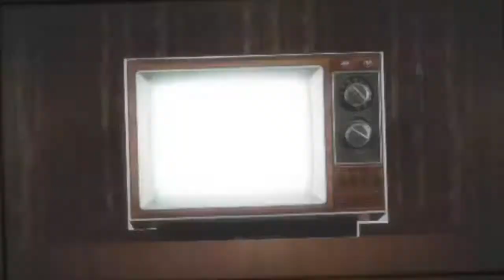Trigger Stage Play|BTS|Beyond Things TV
Aye what's good everyone! I hope you all enjoy this Behind The Scenes vlog of the stage play production, Trigger. Three years ago, I was cast as the main character in this stage theatrical production. From that point on, Trigger has been asked to attend various events in California to perform scenes from the play. Trigger has the potential to stop ACEs, which could positively affect many children. The stage play could also improve population health, provide knowledge to at-risk individuals, and motivate people to make life changes. Therefore, being a part of Trigger has allowed me to take advantage of this platform and spark up a courageous conversation about mental issues, such as abandonment, gun violence, depression, suicide, and self-abuse.

Trigger is a stage play centered around the urban youth experience in America. It focuses on how adverse childhood experiences and living in toxic environments contribute to the health and social disparities seen in our youth. These experiences play a larger role in the decision-making skills of our young people, which creates the alarming statistics we see today.